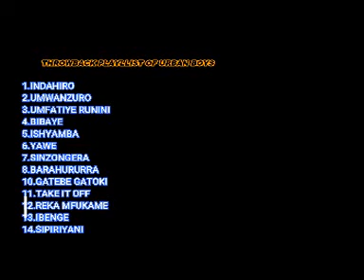throwback urban boys playlist indirimbo za urban boyz zakanyujijeho